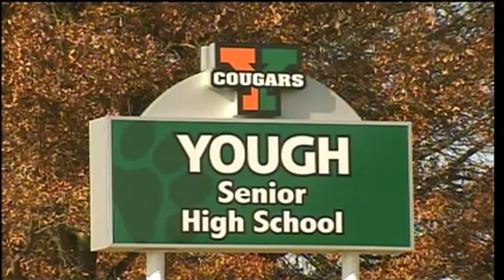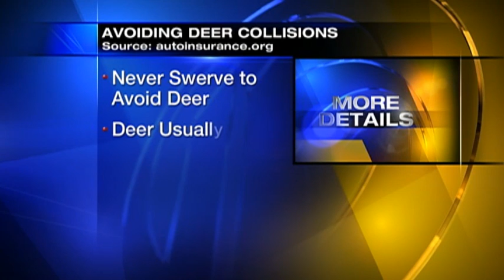Fatal Crash Caused by Deer